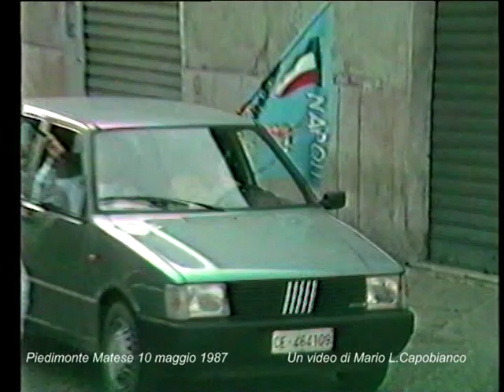Festa 1° scudetto del Napoli 10 maggio 1987 Video 2